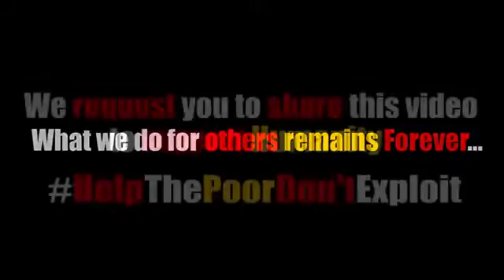The Rich man building a luxury house and does this shameful thing -varun pruthi